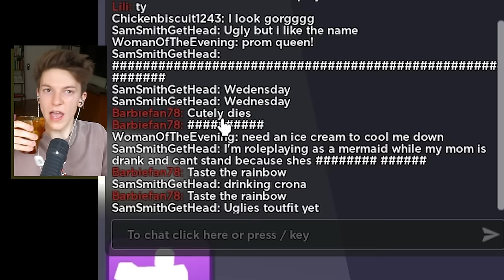Roblox Fashion Famous Girls are EVIL